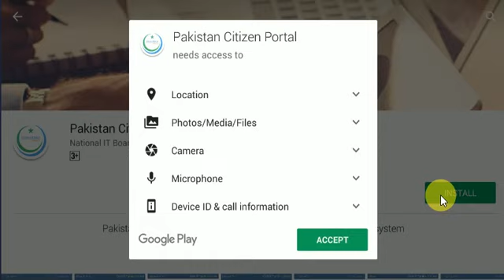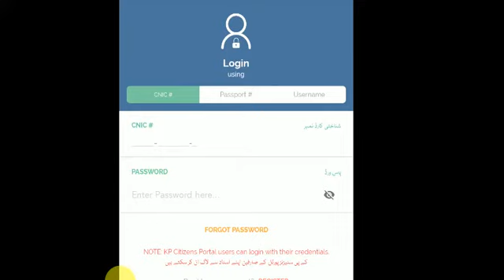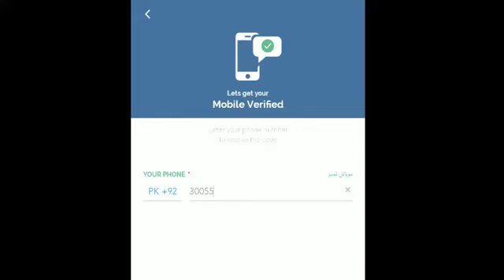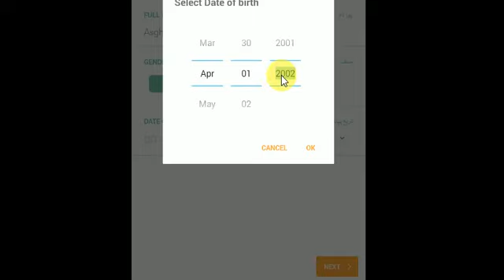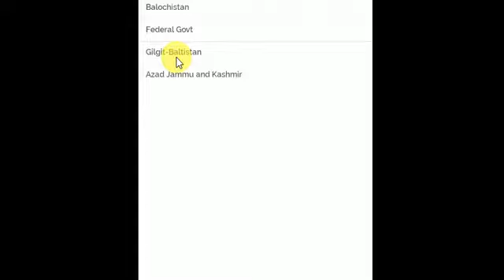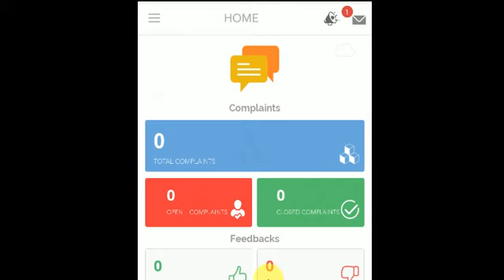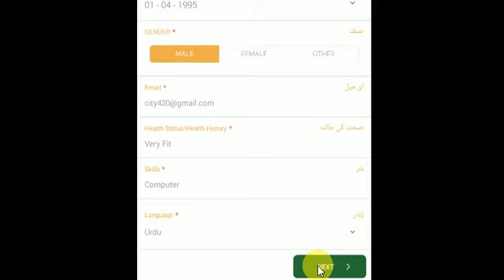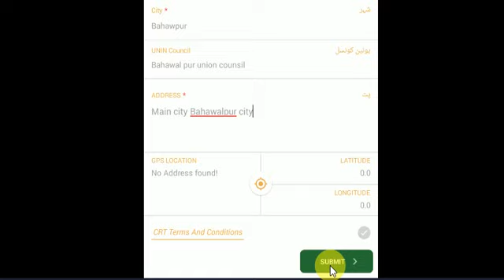How to apply on tiger force | PM Imran Khan Tiger force | Corona Volunteer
This Video is uploaded for which that want to apply on Tiger force of Pakistan. This a welfare act announced by PM Imran Khan to fight against Corona virus.